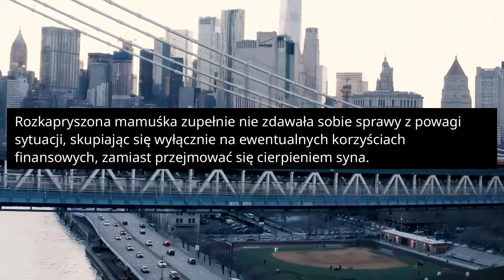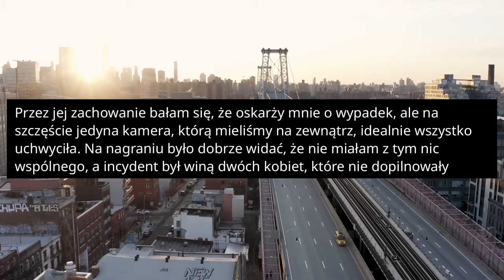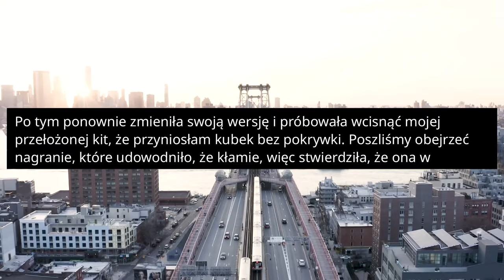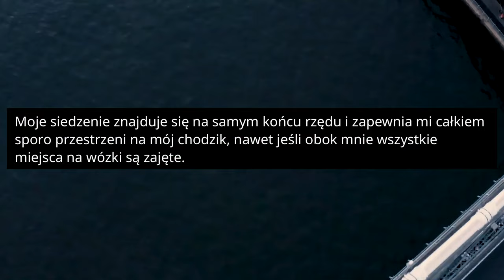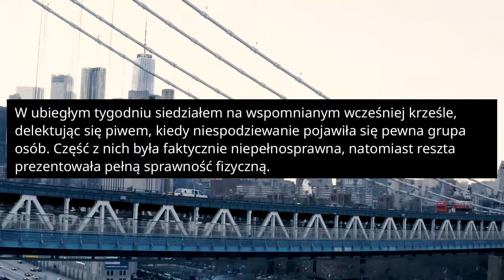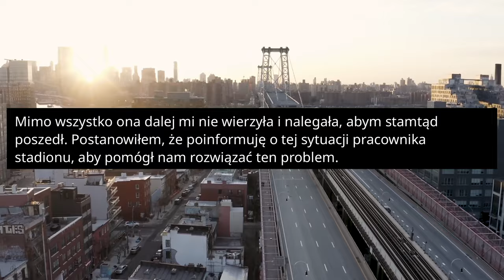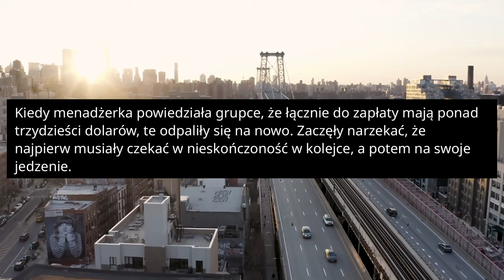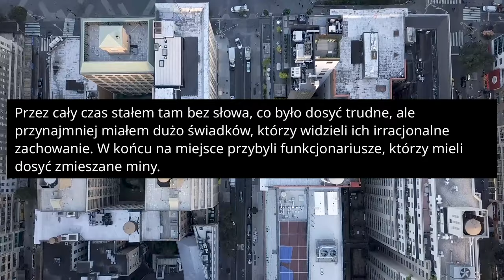r/EntitledPeople GRAŻYNA CHCIAŁA ZAROBIĆ NA TRAGEDII DZIECKA! - Reddit Podcast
Rozkapryszona matka miała nadzieje, że zarobi na tragedii swojego dziecka Kilka lat temu pracowałam w restauracji, serwującej fast food. Pewnego dnia zanosiłam obiad do stolika na ogródku, przy którym siedziała starsza kobieta ze swoim wnukiem.

ROZDZIAŁY:
00:00:00 - Historia 1
00:04:26 - Historia 2
00:07:24 - Historia 3